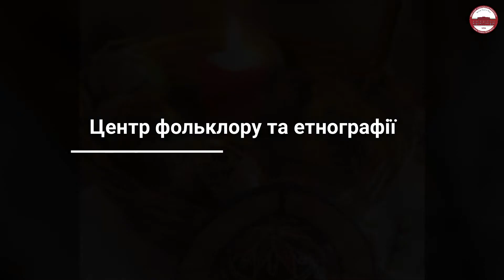карантинКНУ ✅ Паска від фольклористів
Друзі, завтра передвеликодня субота – останній шанс тим спекти святкову паску, хто цього не зробив у Чистий четвер ☝️

Пропонуємо вам це зробити з професійною фольклористкою Яриною Закальською з Центру фольклору та етнографії Кафедри фольклористики Інституту філології КНУ імені Тараса Шевченка 👍

Ярина ділиться секретом своєї бабусі, результат у неї дивовижно (апетитний) красивий ☺️. Готуйте себе до свята ❤️